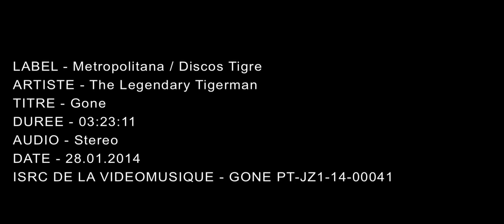THE LEGENDARY TIGERMAN - GONE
"Gone"
the videoclip
Music performed by The Legendary Tigerman
Music and Lyrics by Paulo Furtado

Mistery Girl
Iris Cayatte

Directed by
Paulo Furtado
Paulo Segadães

Written by
Paulo Furtado

Executive Producer for Metropolitana
Paulo Ventura

Producer
Ezequiel Viegas | Sync

Producer
Paula Miguel | Sync

Cinematography
Paulo Segadães

Editor
Sérgio Pedro

Assistant Producers
Melani Afonso
Ricardo Coelho

Wardrobe and Make-Up
Susana Abreu

Sound Engineers
Pedro Marinho
Pedro Ribeiro

1st Assistant Cameraman
Alexandre Valentim

Chief Lighting Technician
Vitor Miranda "Tita"

Chief Electrician
Luís Miranda

Assistant Electrician
Jorge Cabrita

Chief Rigging Technician
Ricardo Abrantes

Gaffer
Ricardo Pereira

SPX Make-Up Artist
João Rapaz

Visual Effects
Irmalucia

João Mendes

Online and Color Correction
David Vale

Planar

Studio and Lighting
Smiling | Grupo Nova Imagem

Catering
Horácio Esteves | Nova Imagem

THANKS!
Rita Redshoes
Melani Afonso
Ricardo Coelho
Filipe Melo
Eduardo Pinela
Nazaré
Paulo Amorim
Hotel Arribas
Esequiel Viegas
David Vale
Sync
Smiling
Planar
Rodrigo Areias
Bando à Parte
Susana Gameiro
Pedro Marinho
Pedro Ribeiro
Diana Silva
Paula Vilela
Todos® Colectivo

(P) 2014 Metropolitana / Discos Tigre

MANAGEMENT

Metropolitana
Paulo Ventura

BOOKING EUROPE

La Prod JV
Jean Correia

BOOKING PORTUGAL

BOOKING SPAIN

BOOKING BRASIL

BOOKING MÉXICO

PR

RECORD LABEL

RECORD LABEL (FRANCE AND ITALY)

Sony Music France
Iris Merlet

PUBLISHING (WORLD)

Peer Music France / Alter K
Fabien Bonnin